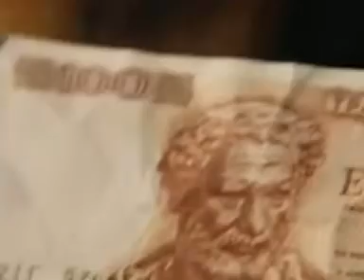Democritus(4th century BC)Father of The Atom by Carl Sagan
The theory of Democritus and Leucippus held that everything is composed of "atoms", which are physically, but not geometrically, indivisible; that between atoms, there lies empty space; that atoms are indestructible; have always been, and always will be, in motion; that there are an infinite number of atoms, and kinds of atoms, which differ in shape, and size. Of the mass of atoms, Democritus said "The more any indivisible exceeds, the heavier it is." But his exact position on weight of atoms is disputed